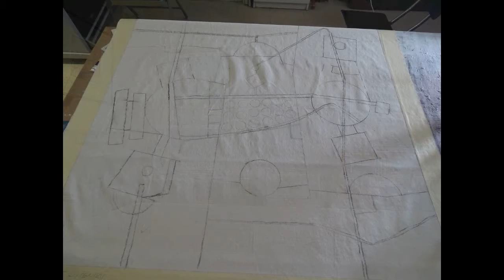New Project 1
ARTIST: Amaru Chiza
TITLE: Abstraction - 42" x 42"
TECHNIQUE: Acrylic "Mixed Media"